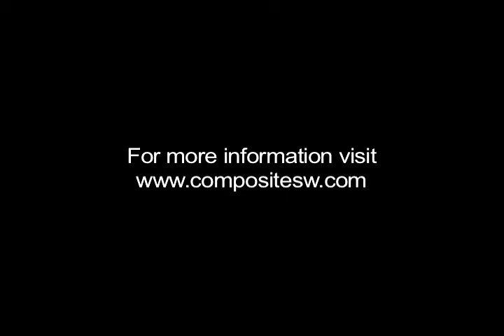Data Virtualization: Claudia Imhoff on Updates to the Corporate Information Factory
Thoughts from Claudia Imhoff on updates to the Corporate Information Factory. Claudia explains how to gain real-time access to real-time data.

- Data Virtualization
- Corporate Information Factory
- Operational BI
- Rapid Prototyping
- Virtual Data Marts